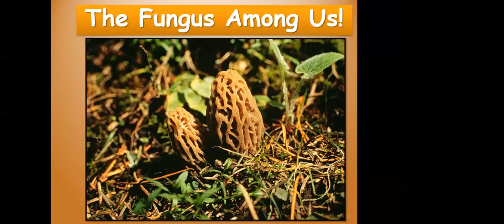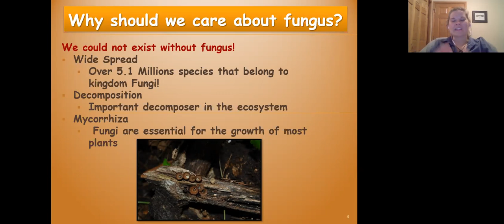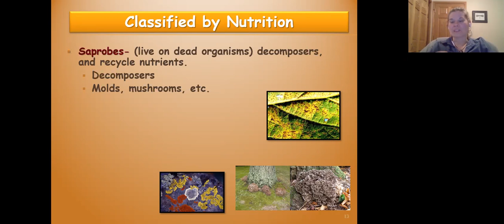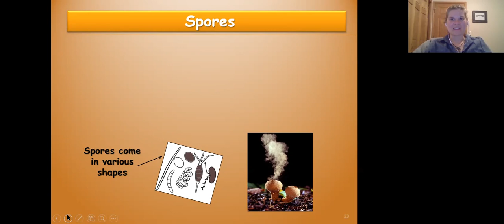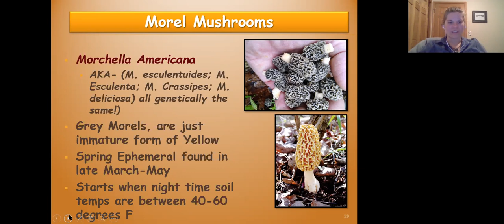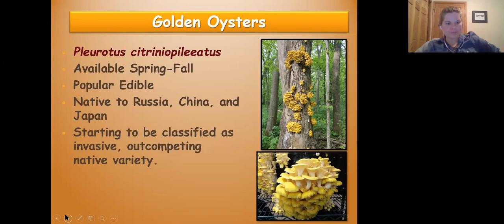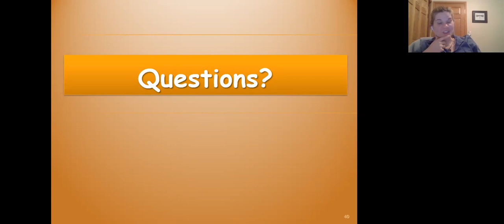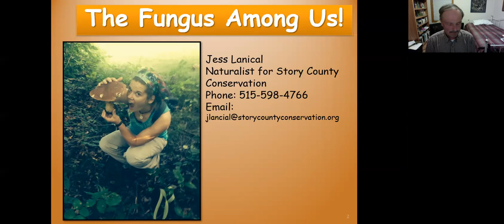March 2021 Fungus Among Us: Iowa Fungi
Jessica Lancial, Naturalist, Story County Conservation
Recorded and posted with the permission of the speaker.